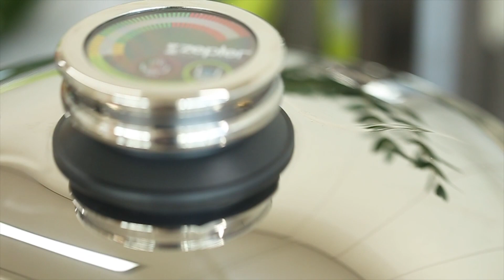A special collaboration Zepter X Veganeeta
Zepter X Veganeeta. We have started a special collaboration with vegan chef Dr. Anita Árvai Join us in this beautiful health journey where healthy cookware meets healthy Vegan recipes. Zepter International Canada Inc.